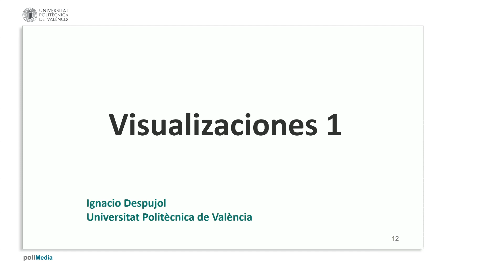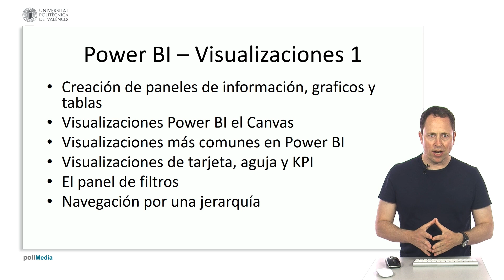MOOC Power BI. Resumen tema visualizaciones 1 | 84/136 | UPV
Título: MOOC Power BI. Resumen tema visualizaciones 1

Descripción automática: En este video, se explican los principios básicos de la creación de visualizaciones y paneles de información, haciendo énfasis en incluir solo datos útiles y eliminar elementos superfluos para garantizar una interpretación clara. Se aborda el uso adecuado de gráficos para mostrar tendencias y tablas para datos específicos, se aconseja mesura en la cantidad de series en un gráfico y consejos para el formato de números y textos.

Posteriormente, se introduce Power BI, explicando el canvas donde se colocan las visualizaciones y las opciones de formato más básicas. Se describe cómo organizar la información en distintas páginas y se mencionan los tipos comunes de visualizaciones: columnas, barras, líneas y tarta, así como visualizaciones avanzadas como la tarjeta y la aguja y KPI para establecer comparaciones con objetivos. Además, se detalla el uso del panel de filtros, diferenciando entre filtros simples y avanzados y explicando sus restricciones en niveles de visualización, página e informe.

Finalmente, se enseña a navegar por jerarquías de fechas para analizar datos en distintos niveles de detalle, como años, trimestres, meses y días, y obtener información según el interés del análisis.